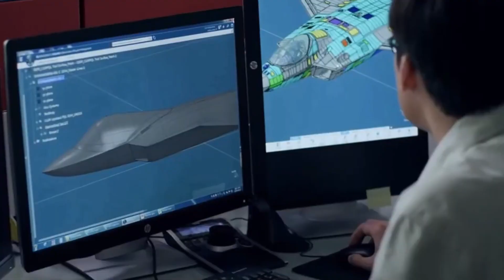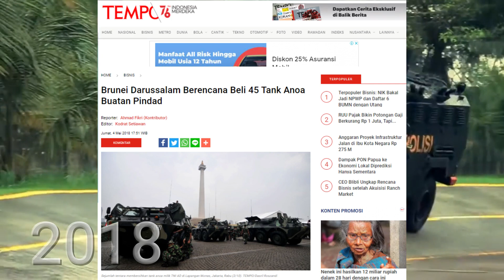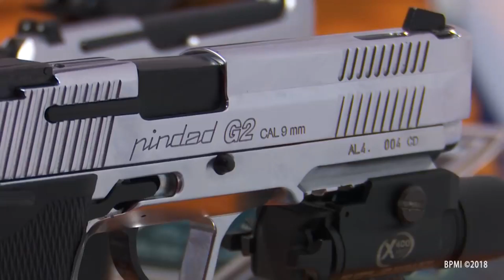AMERIKA SIAP BERIKAN TEKNOLOGI PEMBUATAN JETTEMPUR KE INDONESIA - BRUNEI BORONG 45 ANOA & SS2 PINDAD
Hallo sobat Fakta Militer. Kabar terbaru datang dari jet tempur KF-21 Baromae yang merupakan jet tempur buatan Indonesia dan Korea Selatan.
Kabar terbaru itu mengatakan bahwa Amerika Serikat (AS) kini siap memberikan teknologi Jet Tempur ke Indonesia untuk digunakan dalam pembuatan Jet Tempur KF-21 Boramae.
Indonesia dan Korea Selatan saat ini sedang disibukkan membuat jet tempur KF-21 Boramae.
Perlu kalian ketahui bahwa KF-21 Boramae sendiri merupakan lanjutan dari program KFX-IFX Indonesia dan Korea Selatan.
Rencananya KF-21 Boramae akan jadi jet tempur masa depan Indonesia. Dan diharapkan pada 2024 mendatang satu prototipe KF-21 Boramae tiba di Indonesia.
Proyek itu menelan biaya yang sangat banyak. Indonesia sendiri diharuskan membayar 1,4 miliar dolar AS.